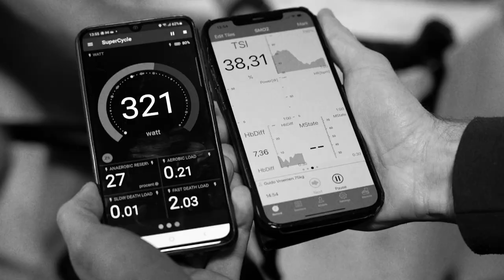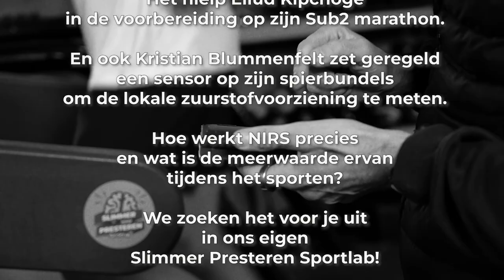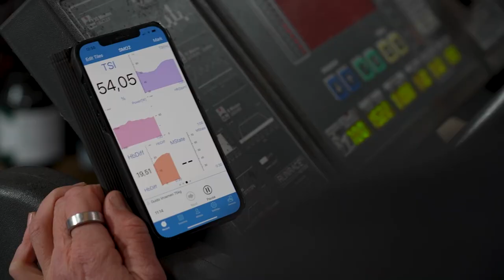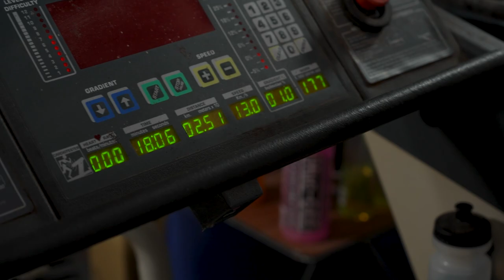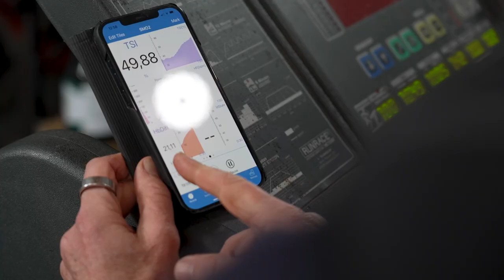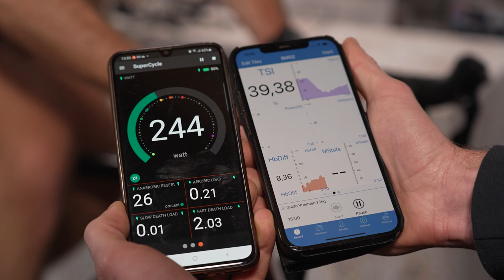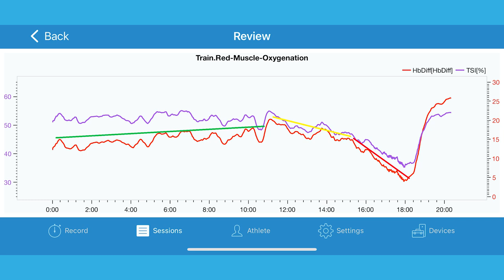#133 SPORTLAB: NIRS metingen in de spier tijdens inspanning: hoe werkt dat? | Slimmer Presteren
Dit is de 133e aflevering van de Slimmer Presteren Podcast, over sport, onderzoek en innovatie. In deze aflevering hebben Gerrit, Jurgen en Guido het over "NIRS metingen in de spier tijdens inspanning: hoe werkt dat?"

INLEIDING:
Het hielp Eliud Kipchoge in de voorbereiding op zijn Sub2 marathon.
En ook Kristian Blummenfelt zet geregeld een sensor op zijn spierbundels om de lokale zuurstofvoorziening te meten.
Hoe werkt NIRS precies en wat is de meerwaarde ervan tijdens het sporten?
We zoeken het voor je uit in ons eigen Slimmer Presteren Sportlab!

SHOWNOTES:
Studie uit 2021 waarin NIRS metingen in de drie intensiteitsdomeinen geëvalueerd worden